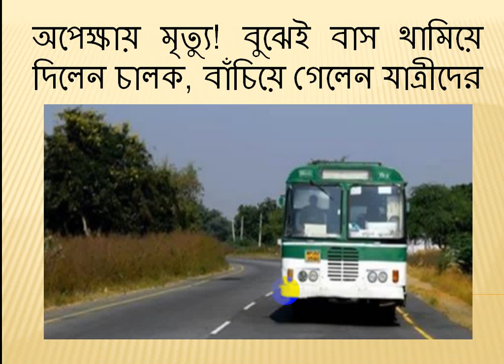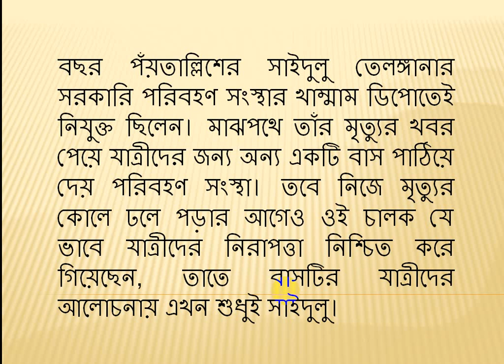অপেক্ষায় মৃত্যু! বুঝেই বাস থামিয়ে দিলেন চালক, বাঁচিয়ে গেলেন যাত্রীদের